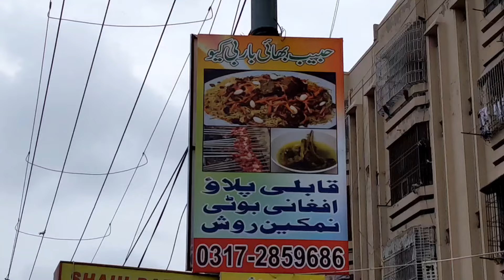Giant Kabuli Pulao | Afghani Pulao | kabuli Pulao recipe | Karachi street food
It's amazing taste of Afghani food this man making Kabuli Pulao in Karachi.
Location: Shahi Darbar , Mosmiyat Karachi